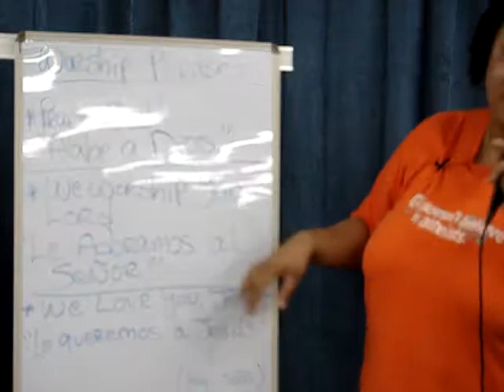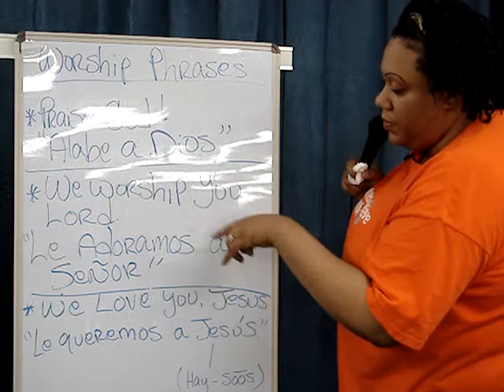SPANISH WORDS FOR WORSHIP!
Pastor Martina Wade-Hill teaches her congregation a few Spanish words before service begins.